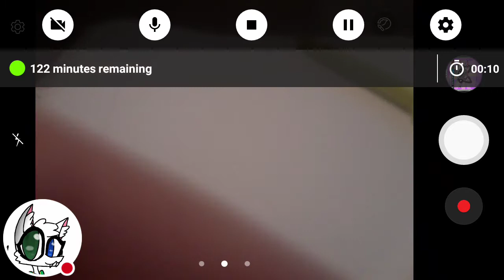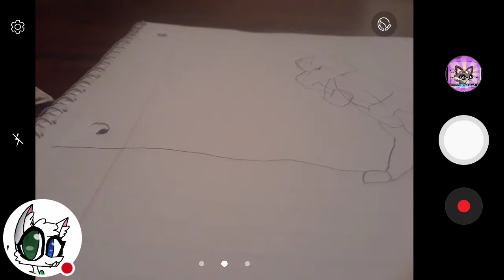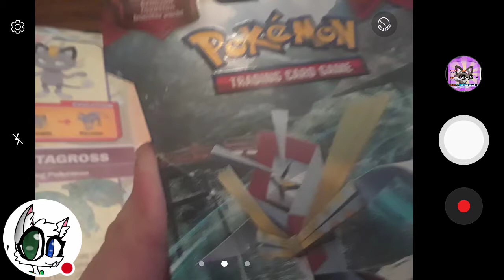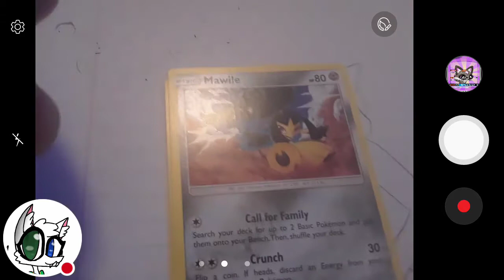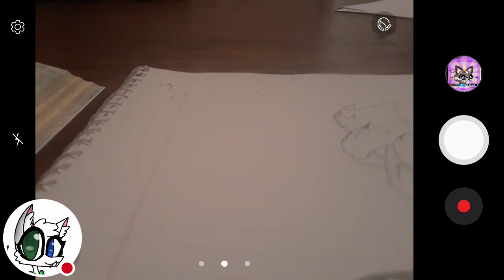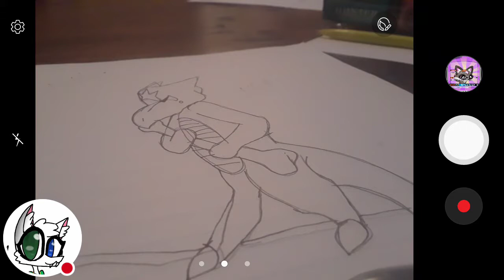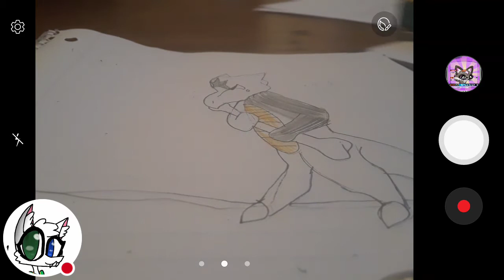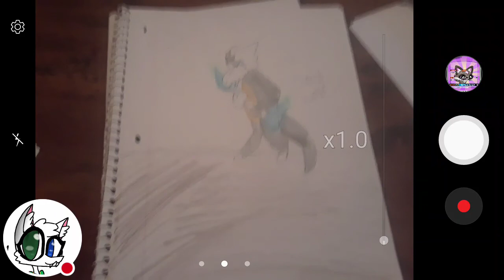Speed draw I Alolan Marowak